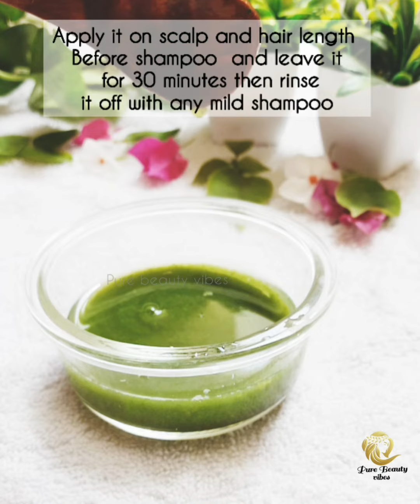Hair growth serum /Thick hair/How to reduce hair fall/ growth Remedy at home/ Hair growth tips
Hair Care Routine, long hair care tips, hair care tips at home, hair care routine, indian hair care, how to grow long hair,
Hair growth remedy | mask |Curry leaves
How to grow hair fast, how to stop hair lose, how to make herbal hair oil, fast hair growth oil, hair growth tips malayalam, hair fall tips, hair oil making, dandruff tips, herbal hair oil for hair growth malayalam, fast hair growth thips, mudi kozhichil maaran, hair growth home remedies, how to boost hair growth fast, hair care, hibiscuss, aloe vera, gooseberry, onion, fenugreek, karingeerakam, മുടി വളരാൻ
longhair, haircare, healthyhair,  childhaircaretips, indianhaircare, howtogrowhair, LongandthickenHair, HowToGrowLongHairNaturally, HowtogetLongHair, longhairremedies, HOWTOGROWBABIESHAIR, HOWTOGROWBABIESHAIRNATURALY, hairgrowthforbaby, hairgrowthforbabygirl
homemade toner, homemade shampoo, hair growth solution, baal bade karne ka tarika, hair care tips, how to use rice water, rice water for hair, asian beauty secrets, benefits of rice water, cure alopecia areata, hair fall solution in hindi, how to stop hair fall, hair growth, smooth hair and healthy hair, long hair, shiny hair, hair fall treatment, thick hair, hair regrowth, how to grow long hair

hair growth tips, hair growth oil, hair growth serum, hair growth and thickness, hair growth at home, hairfall and hair growth treatment at home, hair growth be natural, hair growth challenge, hair growth remedy by glow yourself, hair growth journey, hair growth remedy at home, how to grow hair overnight, how to get thick hair, baalo ko ghana kaise kare, baalo ko lamba kaise kare, overnight long hair glow yourself, Sheetal hacks & tips, Sheetal hacks, Tanu morden beauty tips
hairgrowthchallenge, HairCareRoutine, longhaircaretips, haircaretips, naturalhair, haircareroutine, howtocareforlonghair,
@Pure beauty Vibes